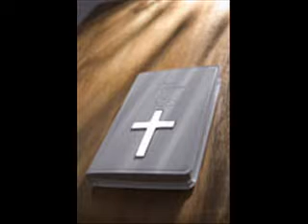PROPHETIC TIMING OF GOD 2 KINGS 4:17